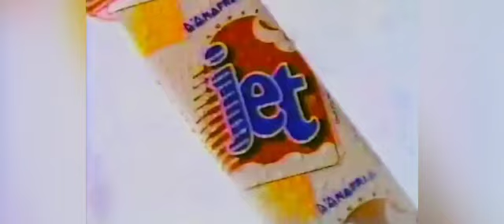Donofrio lima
Helados